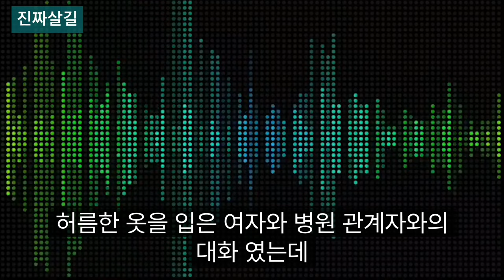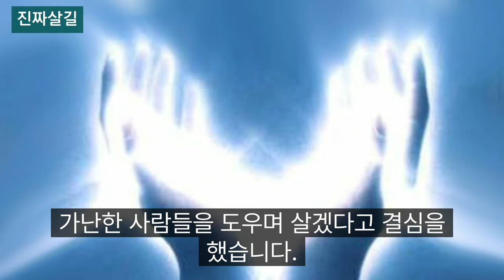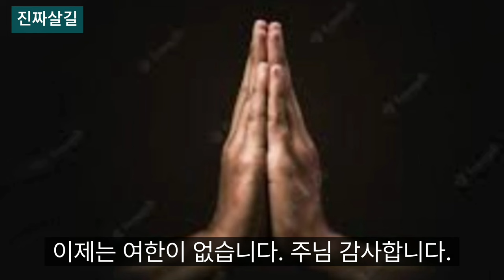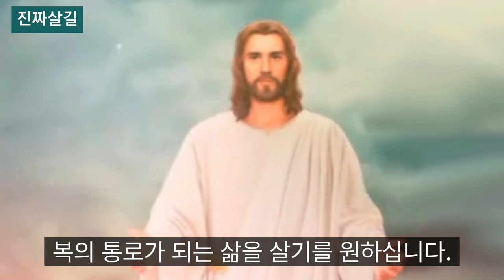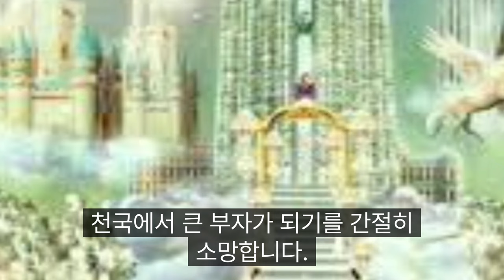수천개의 교회를 짓으면서 하늘에 보물을 쌓을 수 있었던 원인과 기적! (록펠러 간증)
(존 데이비슨 록펠러 간증)